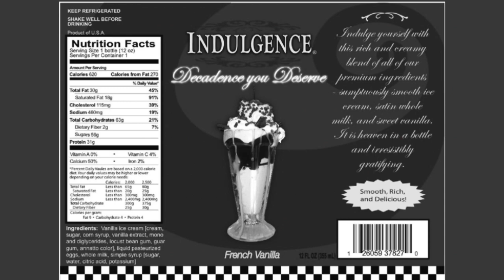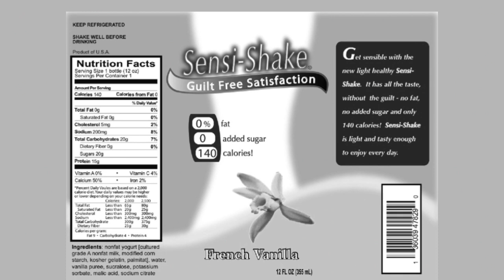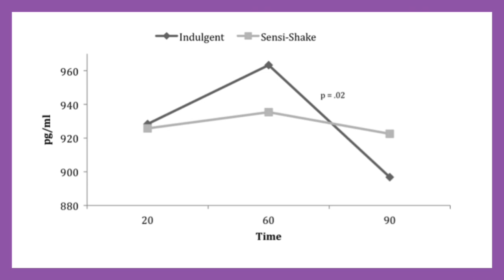Are Your Beliefs Making You Hungry? Here's What the Science Says...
LIVE EVENT! Join us at our next live online event on Sunday 27th February 2022. There is a pay-what-you-can-afford option.

Please check out the podcast Life After Diets, which I co-host with Stefanie Michele. Available across most podcast platforms.

Research reference: Mind over milkshakes: mindsets, not just nutrients, determine ghrelin response Alia J Crum 1 , William R Corbin, Kelly D Brownell, Peter Salovey (2011)